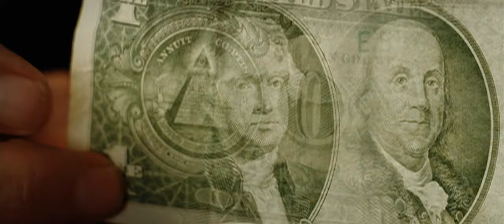National Treasure (2004) Trailer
"Obsessed since childhood with finding the legendary Knights Templar treasure, Benjamin Franklin Gates (Nicolas Cage) tries to decipher ancient riddles that will lead him to it. Now in a race against time, Gates discovers he must steal the Declaration of Independence to prevent this landmark document – and a key clue to the mysterious treasure – from falling into the hands of a ruthless enemy (Sean Bean)."